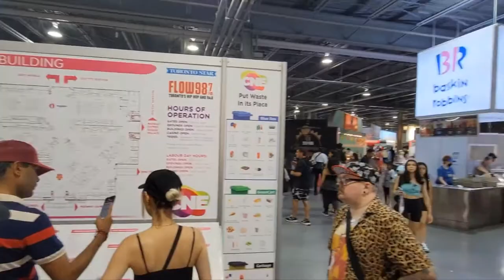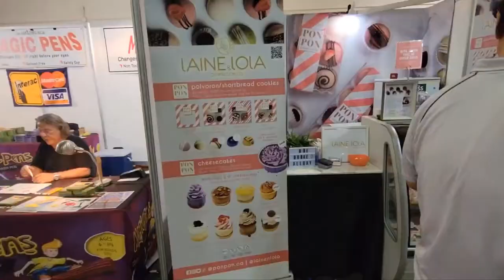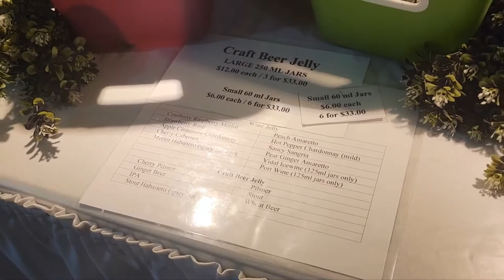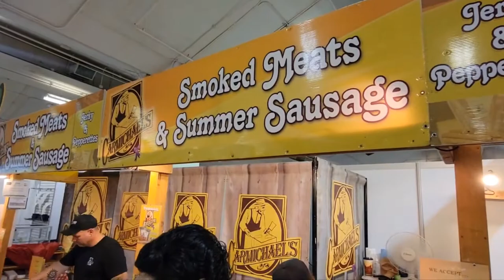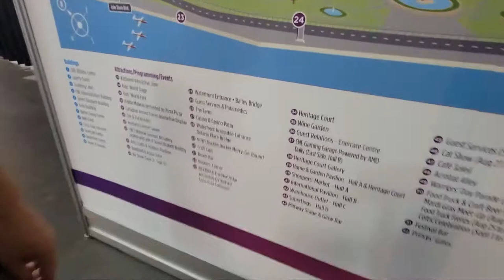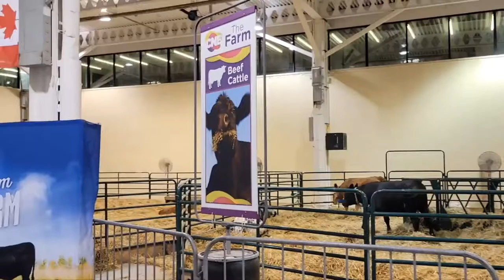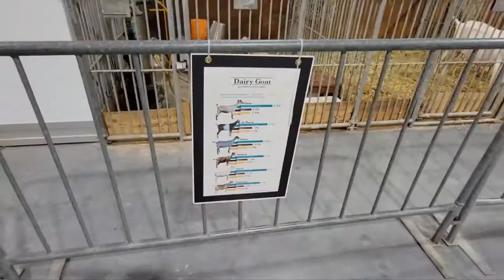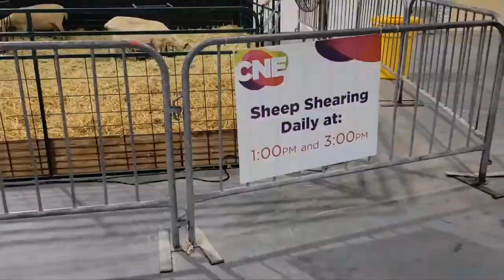The Canadian National Exhibition! 🇨🇦🎡Canada